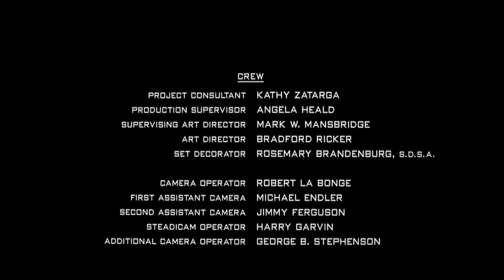Small Soldiers' Biggest Flaw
The Biggest Flaw of Small Soldiers Dreamworks Paramount Gorgonites Comedy Break Down Parody Spoof Bad Good Movie Kids PG Commentary to   Animation Action Figures Toy